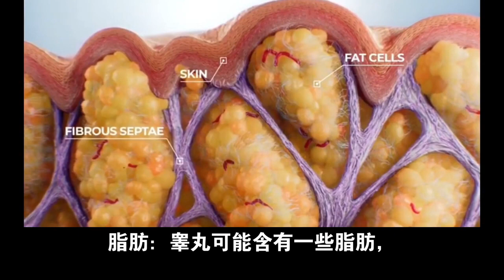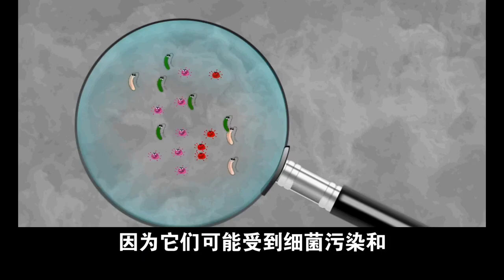神奇自然疗法 - 比伟哥还厉害！这种食材轻松解决中年危机难言之痛！